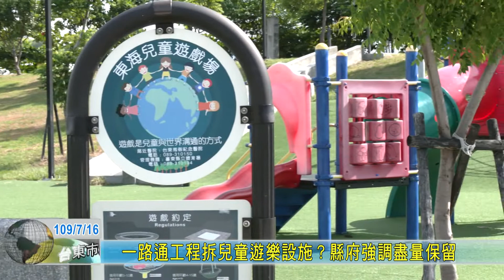20200716 一路通工程拆兒童遊樂設施？縣府強調盡量保留